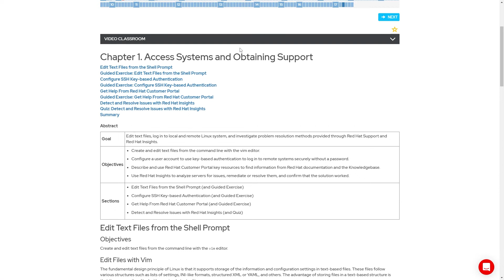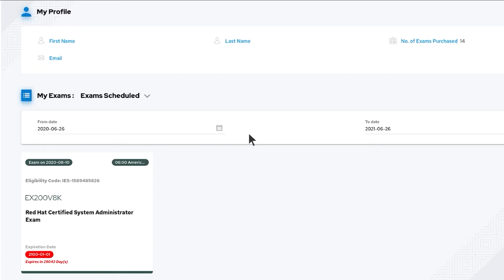Explore a variety of tailored ways to train with Red Hat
Grow your IT skill set and jumpstart your career with Red Hat Training courses designed to meet you where you are in your professional journey. With multiple environments, including remote and in person training options, you have the power to choose how you learn best.